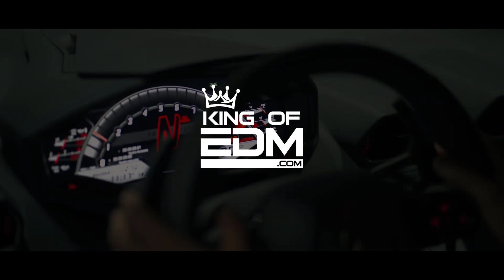Dharia - Sugar & Brownies ( Sözer Sepetci Remix ) [Bass Boosted] | King Of EDM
Hello, my name is ZED.